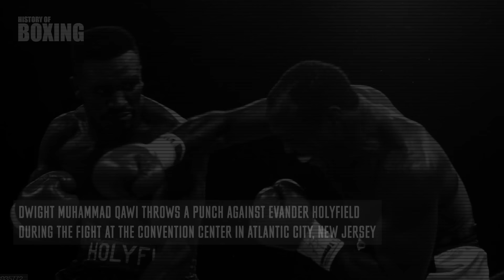The Fight That BURIED Evander Holyfield's Career!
He was the epitome of a warrior in boxing - a fighter to the bone. He embodied in the ring the best that boxing is attractive to fans. But all good things come to an end. Today we will talk about the fight that finally buried the legendary Evander Holyfield's career and reveal all the details of the famous fight against James Toney.